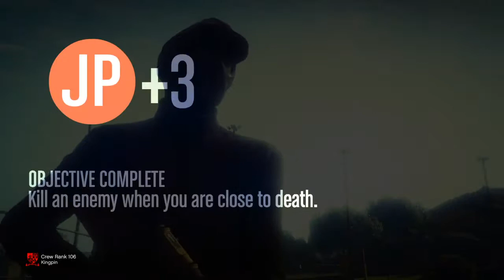Grand Theft Auto V AnarkyKnight aka (BigRedDrummer) vs Popoffnxgga vs Muderkillerjr08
Muderkillerjr08 claim everybody is trush but he only know chop outta nowhere &  he raged and kick AnarkyKnight out the lobby because AnarkyKnight big win